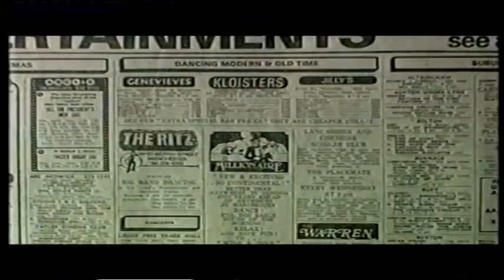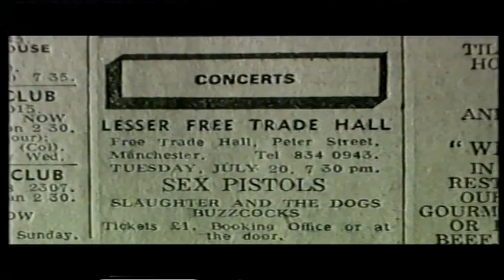Mark Radcliffe's N.W.A - Sex Pistols - Lesser Free Trade Hall 1976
Hosted by Mark Radcliffe a feature on the infamous Sex Pistols gig at Manchester's Lesser Free Trade Hall of 1976,as part of Granada TV's N.W.A .( North West Arts ) first shown in 1996.
Featuring Clint Boon from the Inspiral Carpets.